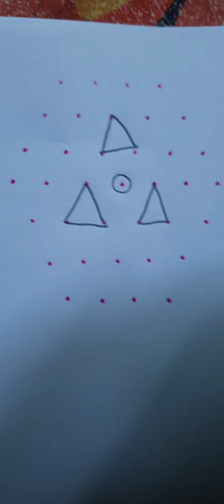7x4 అందమైన బుజ్జి మెలిక ముగ్గు 🙏 ‎@Amma Deevena easy chukkala muggulu:1724 for daily doorsteps